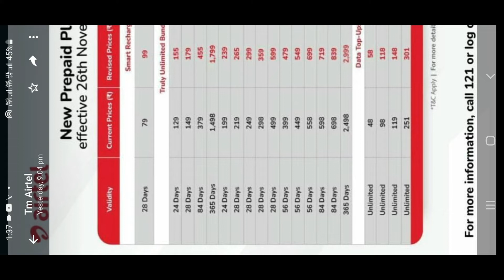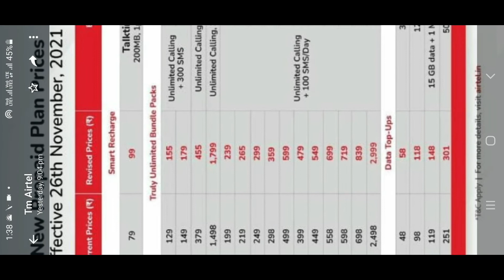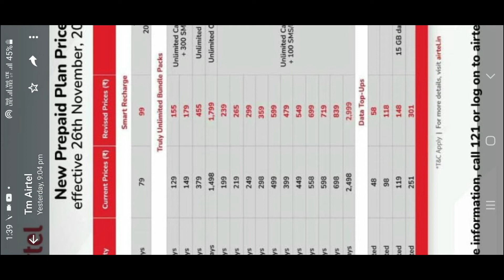airtel new plan 26 november 2021 airtel new update today bed update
airtel new update

airtel new update today

airtel new update 2021

airtel new user free data

airtel new unlimited data plan

airtel new update news

airtel new update tamil

airtel new update 2021 malayalam

airtel new user offer

airtel new ussd codes